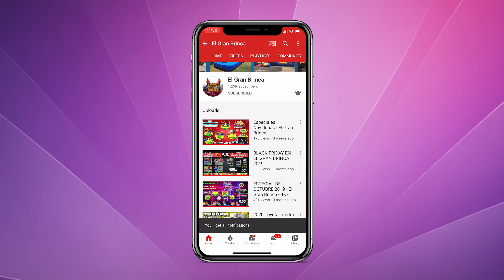Especiales De Enero 2020 - El Gran Brinca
Llamanos Para Mas Informacion